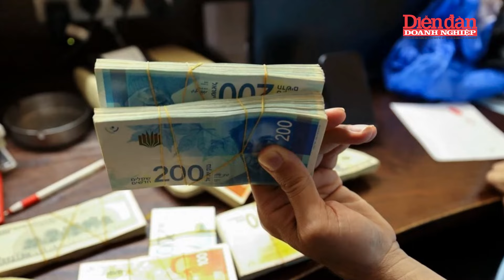Oằn mình chống đỡ: Kinh tế Israel tổn thương nặng nề do xung đột kéo dài | Tin tức 24h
DĐDN | Oằn mình chống đỡ: Kinh tế Israel tổn thương nặng nề do xung đột kéo dài. Theo VNExpress đưa tin, gần một năm chiến sự ở Dải Gaza đã gây tổn thương nặng cho nền kinh tế Israel, đẩy nhiều cộng đồng cư dân vào nguy cơ đói nghèo. Phong trào biểu tình phản đối chính sách cải cách tư pháp gây tranh cãi của Thủ tướng Benjamin Netanyahu đã làm suy yếu nền kinh tế Israel, trước khi Hamas phát động cuộc tấn công gây hậu quả nghiêm trọng nhất lịch sử Israel ngày 7/10/2023. Chiến dịch trả đũa nhằm vào Dải Gaza sau đó càng đặt gánh nặng lên kinh tế quốc gia Trung Đông.

"Nền kinh tế Israel từng rất vững chãi, nhưng đang lung lay trước xung đột kéo dài quá lâu", nhà kinh tế Jacques Bendelac, giáo sư danh dự tại Đại học Hebrew của Israel, nhận định, đồng thời cảnh báo nguy cơ khủng hoảng và suy thoái nếu chiến sự tiếp diễn. Kinh tế Israel ghi nhận mức giảm 21% GDP trong quý IV năm 2023, phục hồi 14% trong ba tháng đầu năm 2024 và tăng trưởng chậm ở mức 0,7% trong quý II.

Mời quý vị và các bạn xem thêm:
👍Tạp chí Diễn đàn Doanh nghiệp